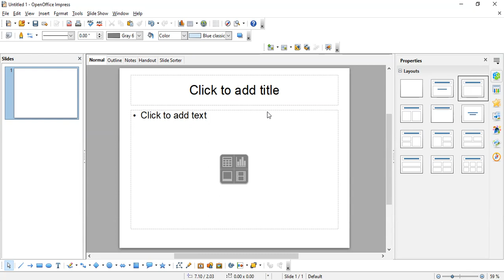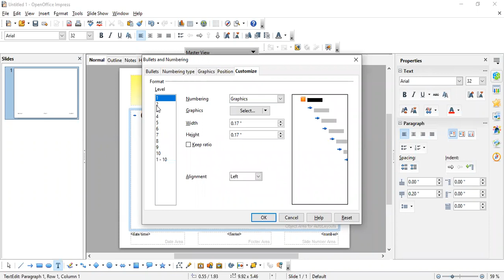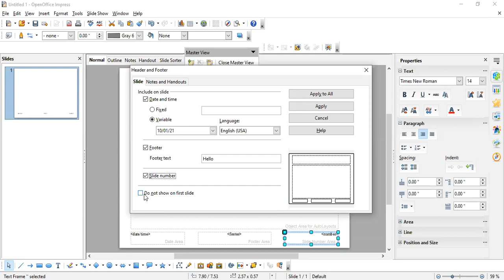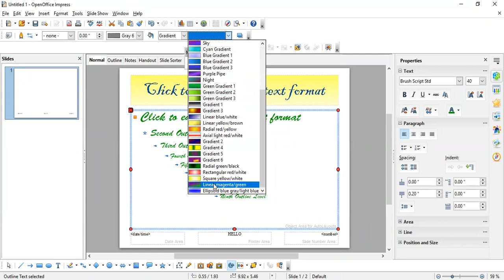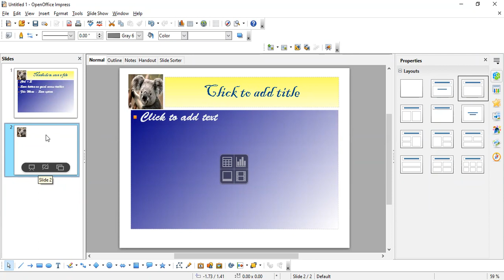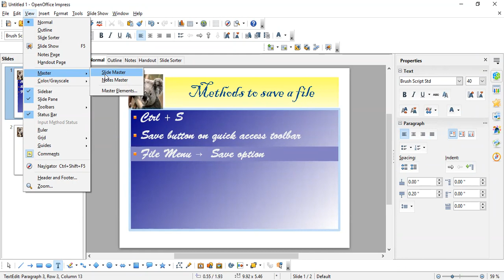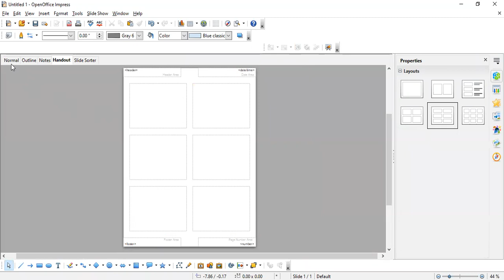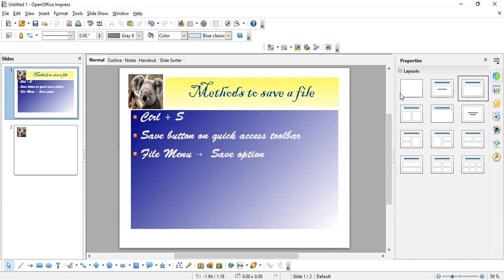01-10-21_Class IX - A_Computer